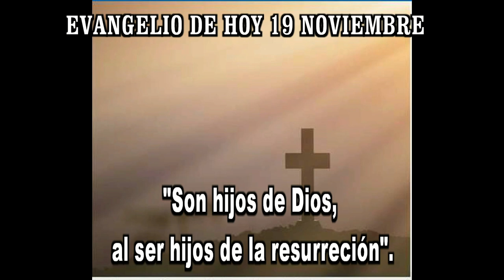EVANGELIO DE HOY 19 noviembre HD